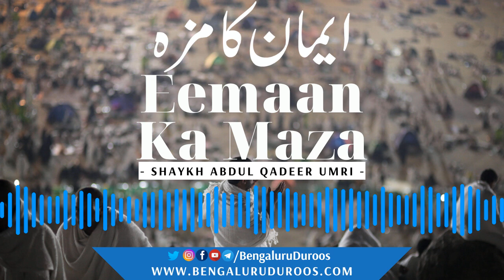Eemaan Ka Maza | Shaykh Abdul Qadeer Umri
Topic: Eemaan Ka Maza

This clip is taken from the lecture:
Nabi-e Kareem ﷺ Ka Haqq Ummat Par

٠٠٠٠٠٠٠٠٠٠٠٠٠٠٠٠٠٠٠٠٠٠٠٠٠٠٠٠٠٠٠٠٠٠٠٠٠٠٠٠